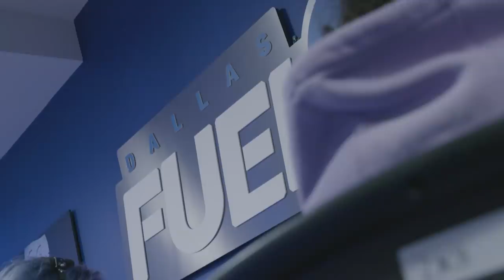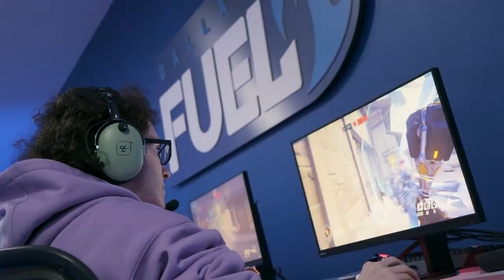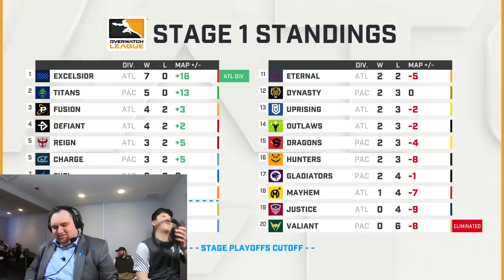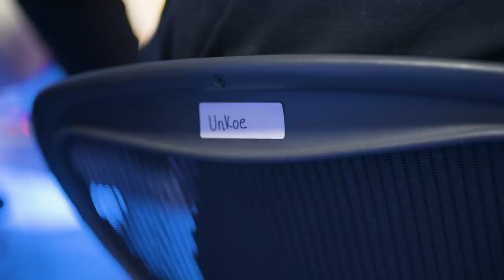Go Happy | Dallas Fuel | On The Watch S2EP5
In this episode of On the Watch, the Dallas Fuel have a rematch against the Shanghai Dragons. What's unique about this match up is this is a back to back week rematch between the two squads. Aero, Jayne, and the coaching staff break down how they prepared the squad to learn from their mistakes last week and ensure a decisive victory in week 5. The Boys in Blue secured their first 4-0 win of the season, moved into a positive map count differential, and are poised to make a strong push into the Stage 1 playoffs.